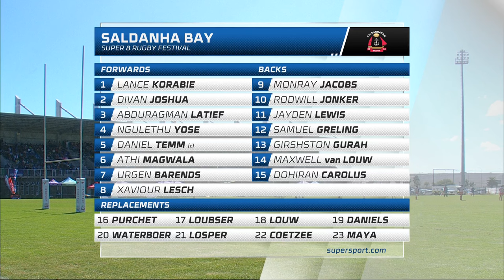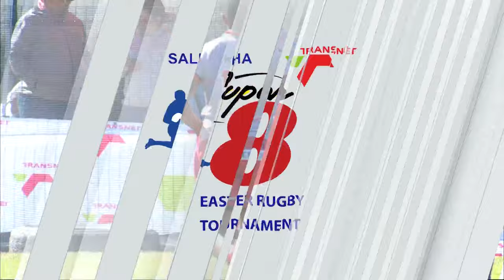SALDANHA vs CRUSADERS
TRANSNET SALDANHA EASTER TOURNAMENT

10 APRIL - TRANSNET SALDANHA SPORTSGROUND

SALDANHA vs MULTISURE CRUSADERS